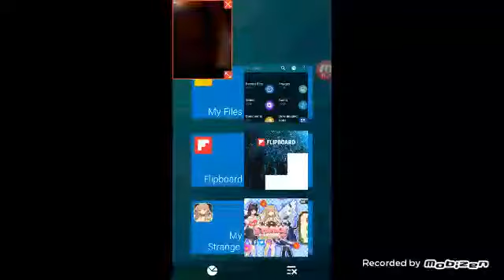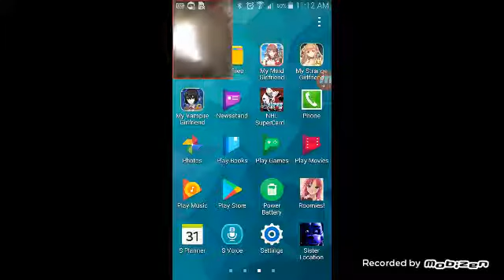That was close...] My strange girlfriend pt 3